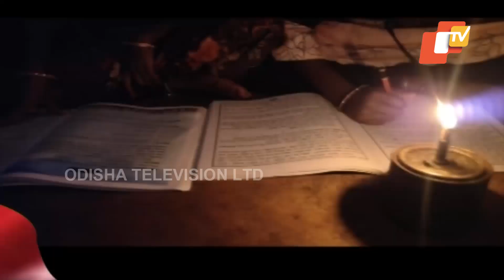Feedin 24 September 2022 | News in Sambalpuri | ଫିଦିନ୍ | ସମ୍ବଲପୁରୀ ଖବର | OTV